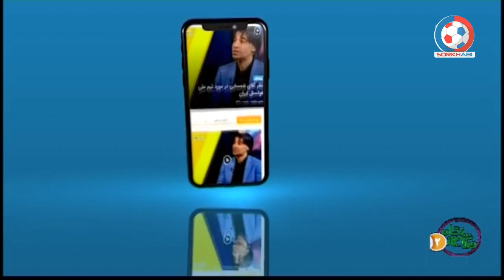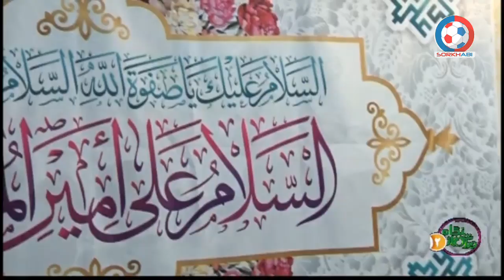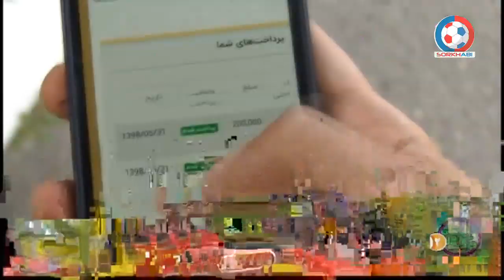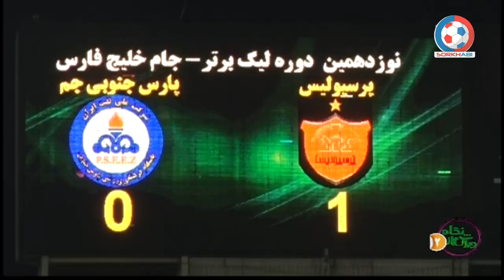Varzesh Az Negahe 2 - برنامه ورزش از نگاه ۲ - کارشناسی بازی های هفته اول لیگ برتر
تمام مسابقات ورزشی ایران رو از کانال سرخ آبی به صورت زنده و با کیفیت بالا ببینید.

مارو حتما در اینستاگرام دنبال کنید 📺🔥
Instagram.com/Sorkhabii.TV
کانال تلگرامی سرخابی 🌏
Telegram.me/Sorkhabiitv